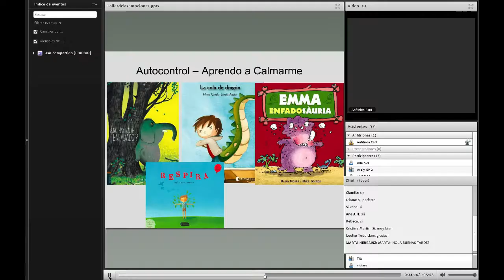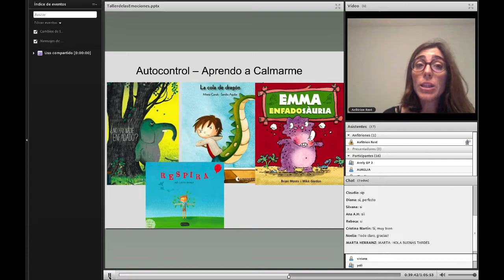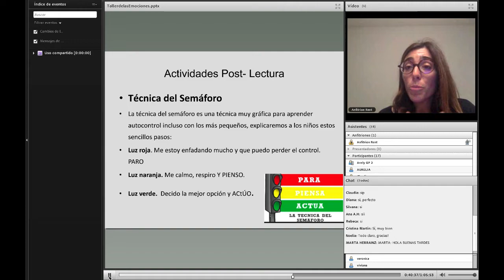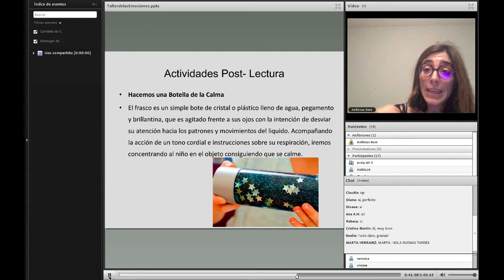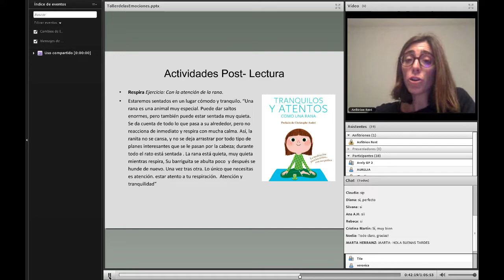Autocontrol Cuentos ideas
Extracto webinar " El Taller de las Emociones" en el que hablaremos sobre autocontrol, en concreto aprender a calmarse.